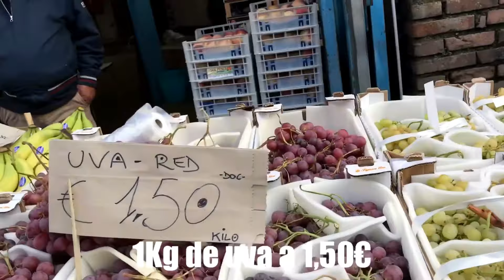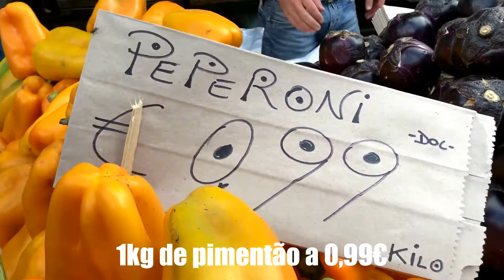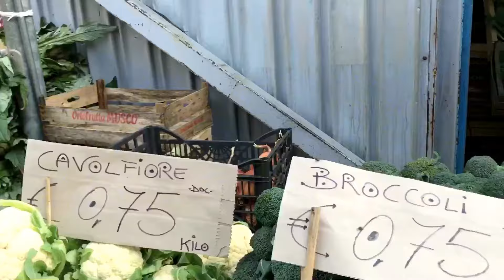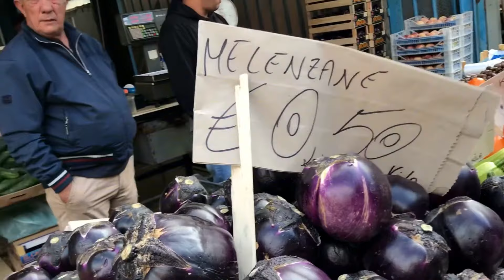COMPRINHAS NO MERCADO SICILIANO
Vlog no mercado de Messina, mostrando preços de algumas frutas e verduras